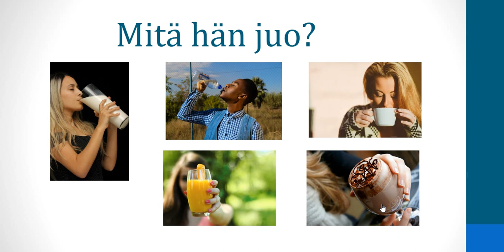Mitä hän juo?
Mitä hän juo? Viisi tavallista juomaa.